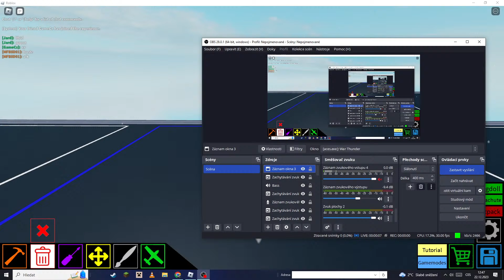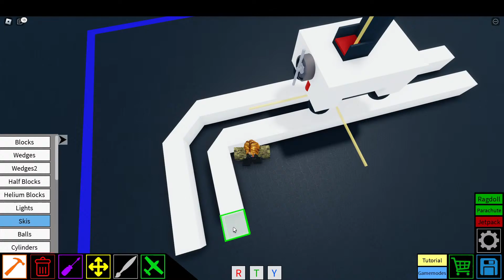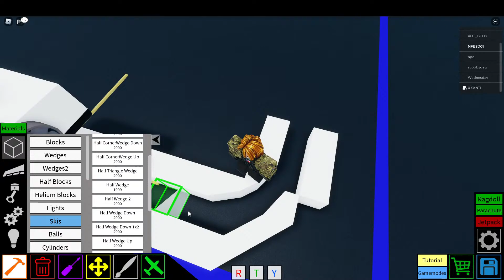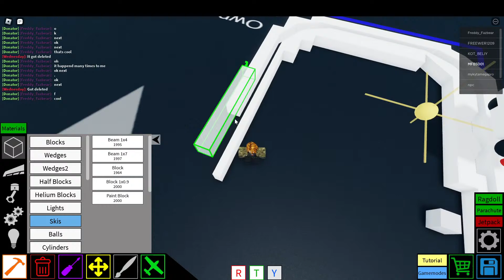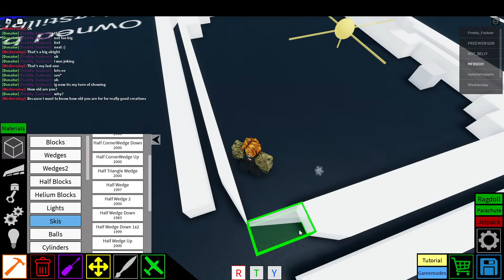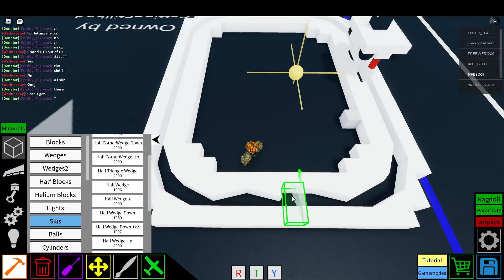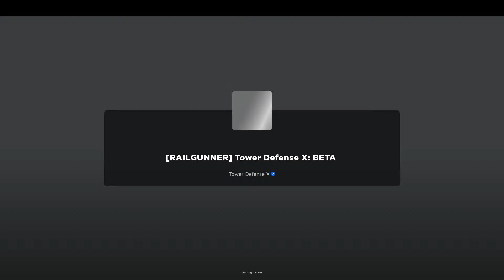🔴 Live Stream 🔴 Tower Defense X